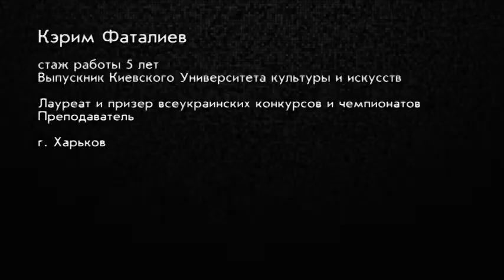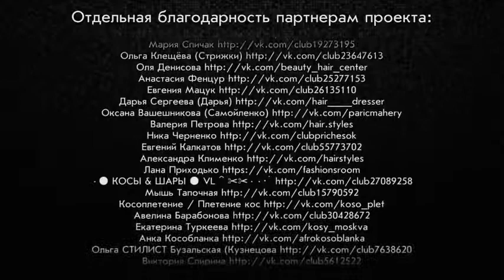Вечерняя прическа на длинные волосы Кэрим Фаталиев парикмахер тв parikmaxer tv peluquero tv